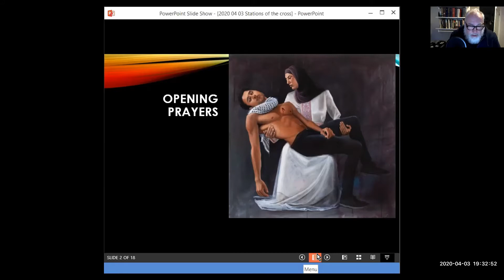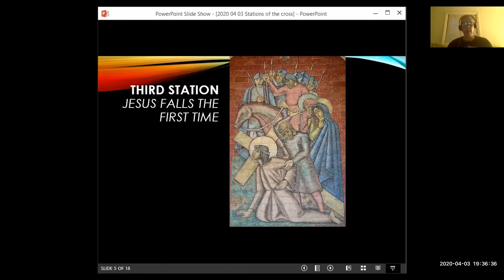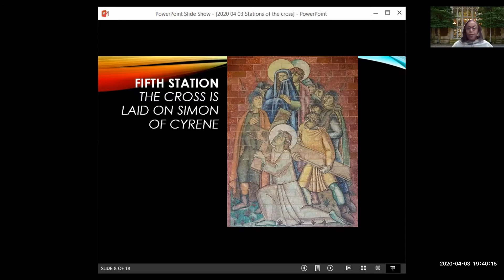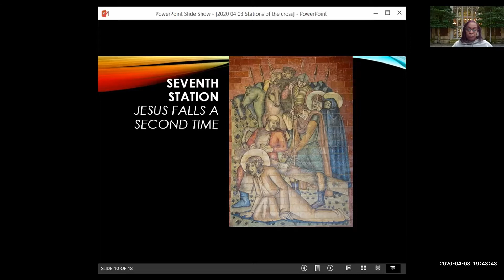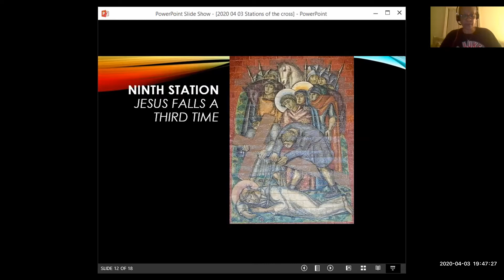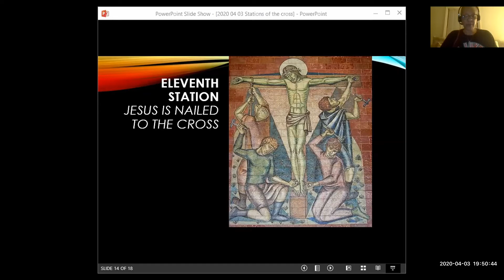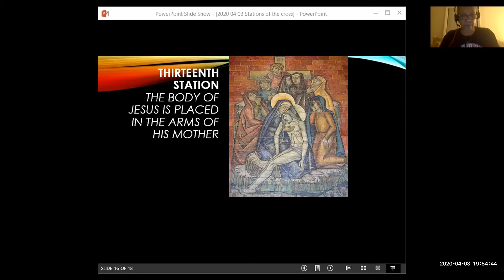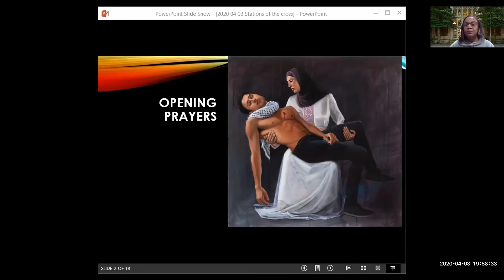Stations of the Cross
Stations of the Cross as virtually walked by the priest and members of St. Luke's Episcopal Church in New Haven, CT. Each year during Lent we read the Stations of the Cross and walk from station to station inside our church building. This year, due to COVID-19, we have created a virtual Stations of the Cross.  For more on our church or our worship please